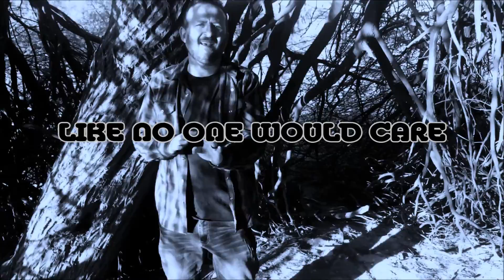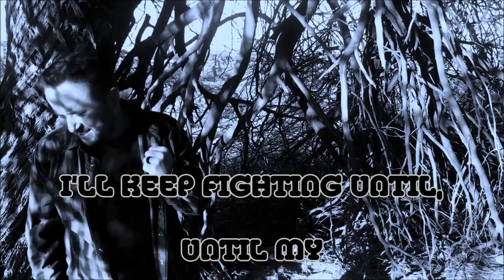Scar Tissue Lyric Video